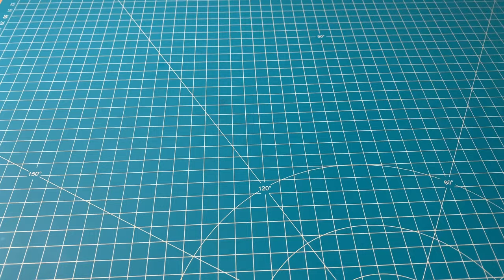How To Make Your Own SCULPTING TOOLS / DIY TUTORIAL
I show you how to make your own sculpting tools

you need: Nails, Graft Wire, Safety Pin, Aluminium Tube